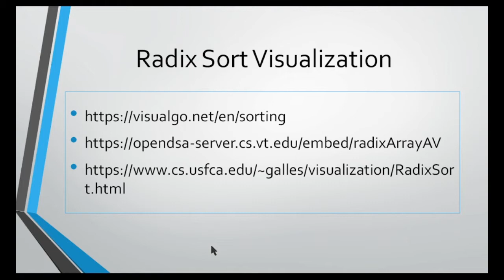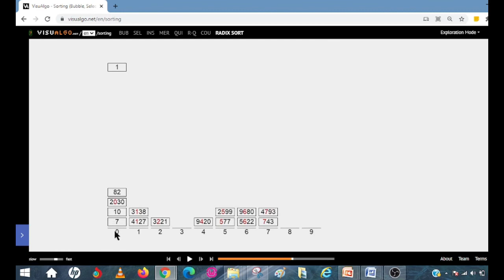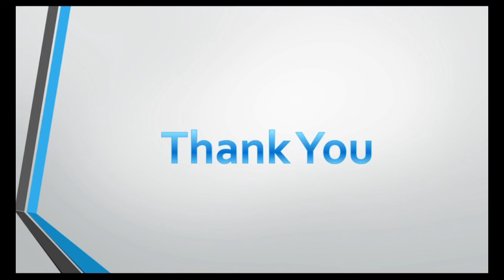Radix Sort Animation explained in Tamil | Heap Sort Visualization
This video demonstrates the working of radix sort using an animation from the URL

Radix sort is a non-comparative sort that can be used for sorting a file on several keys.

It gives a clear idea of performing Radix sort as it transforms the steps into visual context.

This video explains insertion sort, examples and analyse the algorithm. Contents are taken from the book Fundamentals of Data Structures by Ellis Horowitz and Sartaj Sahni.
Once the steps are understood, one can clearly understand the algorithm.
Other Videos on Data Structures and Algorithms
• Why to learn data structures and algorithms : What is the necessity to learn Data Structures and Algorithms
• Overview of Data Structures and Algorithms : Definition of Data Structures, Examples Data Structure Definition of Computer Science as the study of data structures
• How to create Programs? - Sorting, Binary search, recursive algorithms, converting non recursive procedure to recursive procedure
• Array representation of Sparse Matrix : Representing sparse matrix using 3 tuple, Fast Transpose of a sparse matrix, Matrix multiplication
• Representation of arrays in Memory : Representing multidimensional array in one dimensional memory, Address calculation of an arbitrary element
• Binary Tree Representation Binary Tree Traversal - Inorder, preorder and Postorder traversal, Recursive procedure for traversal and Non recursive procedure of Inorder traversal